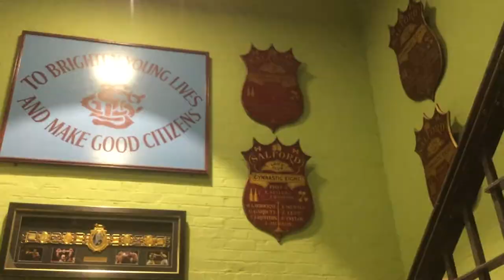Peter Barlow at Salford Lads Club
Peter Barlow alongside John Thompson raising money for the Salford Lads Club, an iconic building home of Morrissey.